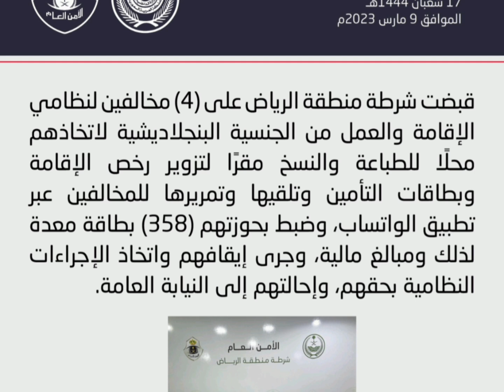ব্রেকিং নিউজ: অবৈধ ইকামা বানানোর অপরাধে ৪ বাংলাদেশীকে আ*ট*ক করেছে সৌদি পুলিশ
রিয়াদ অঞ্চলের পুলিশ (4) বাংলাদেশী নাগরিকত্বের আবাসিক এবং কাজের বিধি লঙ্ঘনকারীকে আটক করেছে রেসিডেন্সি পারমিট এবং বীমা কার্ড জাল করার জন্য স্থান হিসাবে মুদ্রণ এবং অনুলিপি করার জন্য, হোয়াটসঅ্যাপ অ্যাপ্লিকেশনের মাধ্যমে লঙ্ঘনকারীদের কাছে গ্রহণ এবং প্রেরণ করার জন্য, এবং তাদের দখলে (৩৫৮) কার্ড প্রস্তুত করা হয়েছে এবং অংকের টাকা জব্দ করা হয়েছে এবং তাদের গ্রেপ্তার করা হয়েছে এবং তাদের বিরুদ্ধে আইনগত ব্যবস্থা নেওয়া হয়েছে এবং তাদের পাবলিক প্রসিকিউশনে রেফার করা হয়েছে।